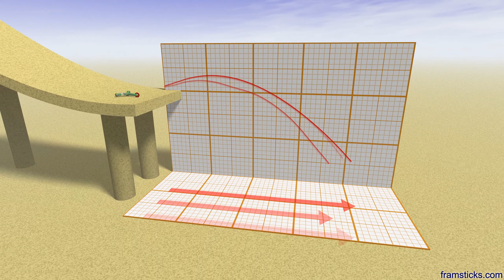Framsticks: Evolved ski jumping